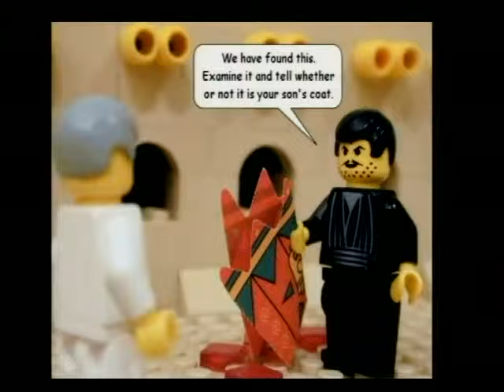September 2nd 2012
Family Sunday | Mitch & Curtis